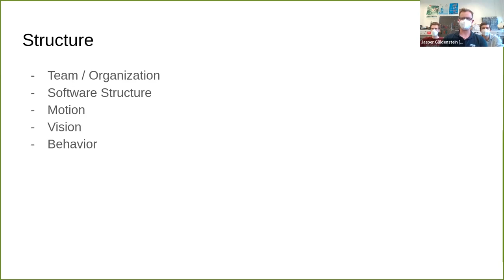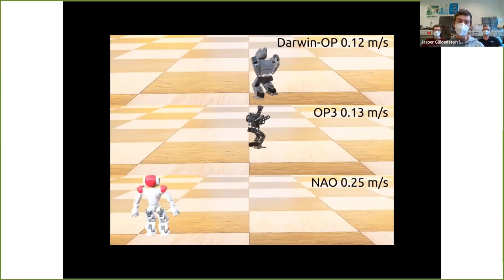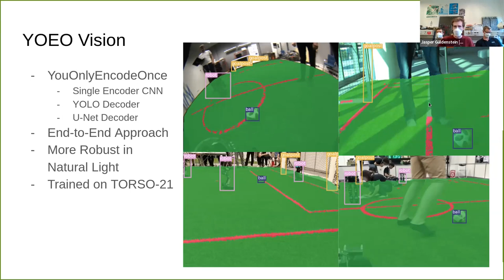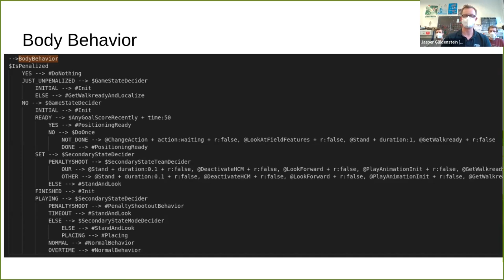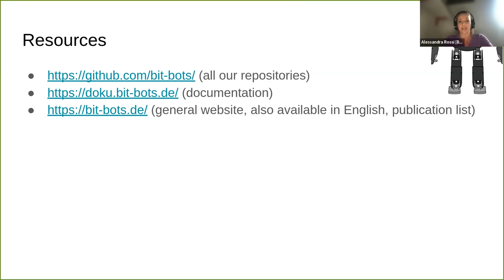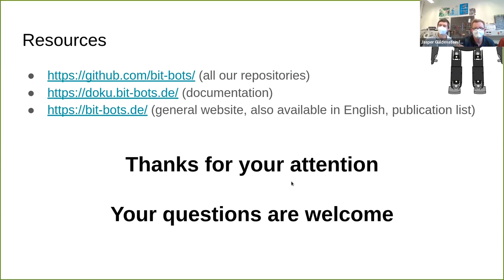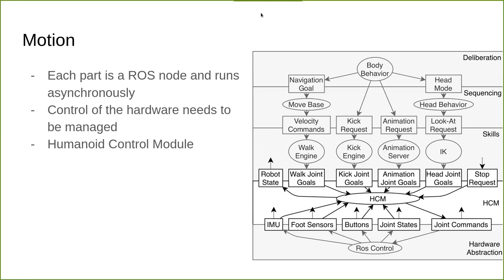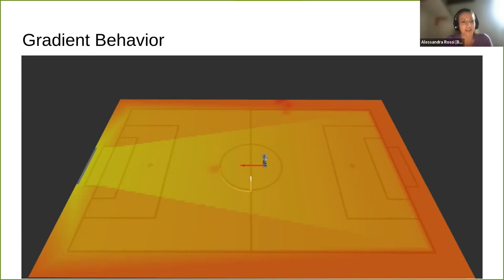[RoboCup][HL-VS] Workshop Day 1: Champions Talk by Hamburg Bit-Bots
This is the Champions Talk by team Hamburg Bit-Bots (Germany), represented by Jasper, Marc, and Florian. The talk was given as part of the Humanoid League - Virtual Season workshops for which the teams that were ranked first, second and third were invited to give longer talks about their software and robot models used during the Virtual Season. Hamburg Bit-Bots was placed second in the Virtual Season.